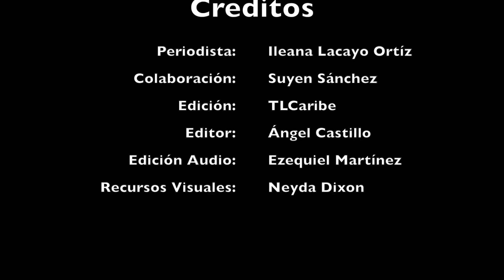Casas de Rama Cay la desilusión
70 familias de Rama Cay se sienten estafados con igual número de viviendas, donadas con el gobierno, porque en un santiamén se han deteriorado y poniendo en peligro la integridad de sus moradores.

Expertos sospechan que hubo corrupción o mal diseño y uso de materiales de pésima calidad, que no son aptos para un lugar tan lluvioso y húmedo como esta pequeña isla caribeña.